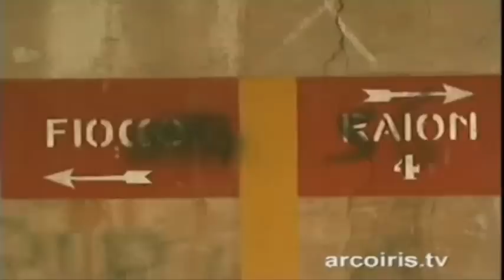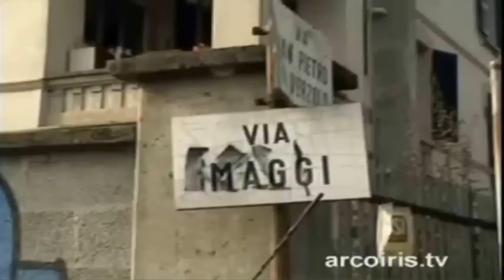LA FINE DELLA SNIA VISCOSA DI PAVIA